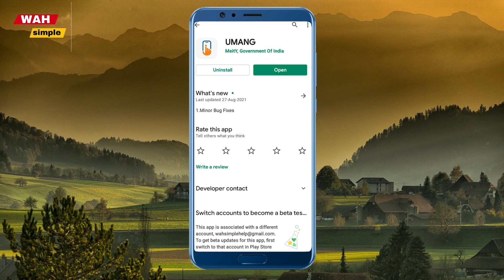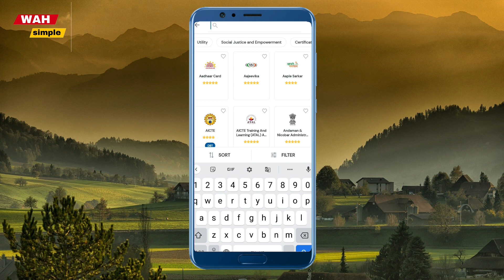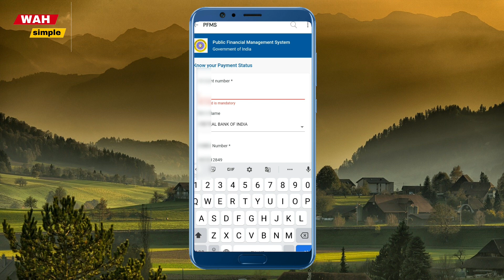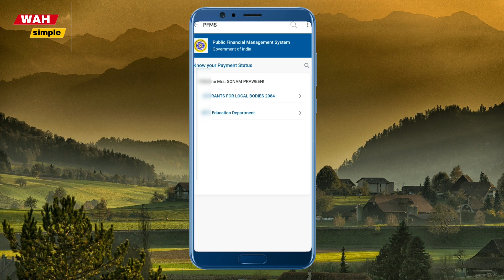2 Big Update PFMS And Formers अब सरकारी पैसा चेक करो बिना otp के इन किसानों को नही मिलेगा कोई लाभ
My Setup

128gb SD Card